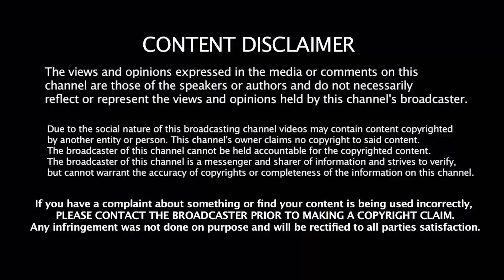மகாபாரதத்தில் கிருஷ்ணர் பார்த்த ஜோசியம் பற்றி தெரியுமா?? | Mahabaratham | Krishnar | Britain Tamil